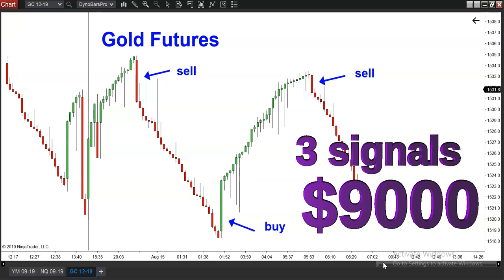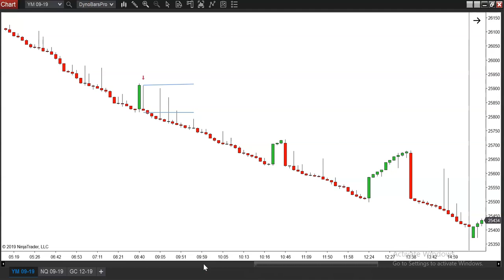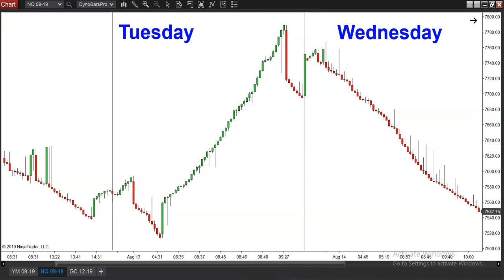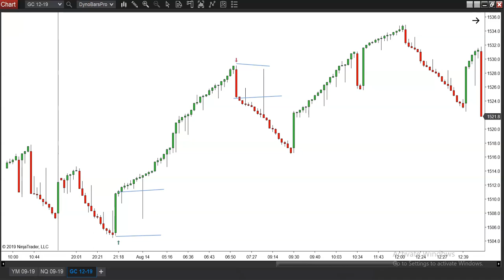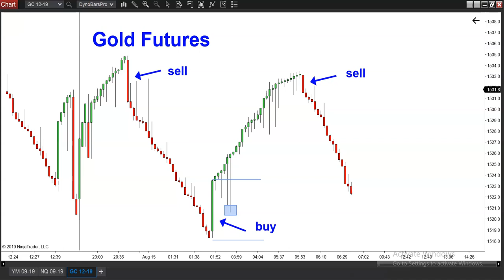Trend Trading - Day Traders are Back! 💹 💰 💲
VOLATILITY IS BACK!!  This trading week was another record setting week for trading volatility and this was a day traders dream.  In this Video I am going to show you how  professionals use trend trading charts to accurately forecast massive price moves.  This strategy works on all Markets.  STOCKS.  FUTURES.  FOREX.    Nothing stops a trend.  Trend trading and using trendlines to forecast huge moves in the Market is the HOLY GRAIL OF DAY TRADING AND TREND TRADING.  Watch me setup a perfect TRADING PLAN to trade like a seasoned Wall Street trader and crush those dumbass retail traders and newbies that trade candlestick charts and I'm going to show you how to profit at their expense.

📱 FREE DEMO CLICK HERE! 📱

You will see the truth on what makes a good trend trading system GREAT and you'll finally be able to trade like a PRO.

This video answers your futures trading questions like:

**best trading indicator

**what is the best trading system?

DynoTrading is the leading provider of high end trading software currently being used by thousands of prop trading firms across the country.

This is the SAME EXACT software used by many Wall Street trading institutions and hedge funds.

To get weekly Videos on how to become a professional day trader